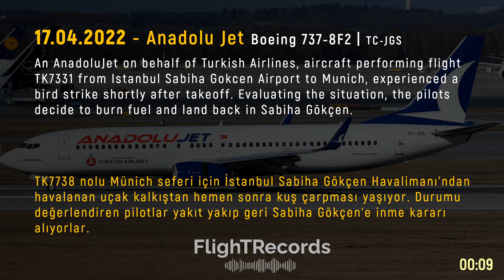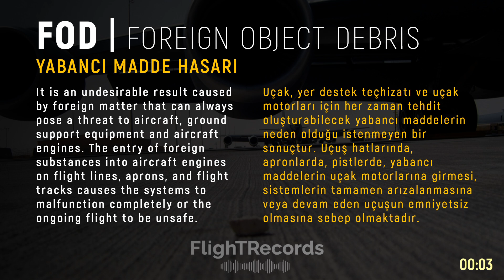ANADOLUJET UÇAĞI KUŞ ÇARPMASI NEDENİYLE YAKIT YAKIP GERİ İNDİ | 17 NİSAN 2022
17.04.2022 - Anadolu Jet Boeing 737-8F2 | TC-JGS

TK7738 nolu Münich seferi için İstanbul Sabiha Gökçen Havalimanı’ndan havalanan uçak kalkıştan hemen sonra kuş çarpması yaşıyor. Durumu değerlendiren pilotlar yakıt yakıp geri Sabiha Gökçen’e inme kararı alıyorlar.

İçerikler hem global aboneler için İngilizce hem de İngilizce bilmeyen Türk aboneler için Türkçedir.

Destek olmak ve ayrıcalıklardan yararlanmak için KATIL butonundan veya bu linkten üye olup aramızda yer alabilirsin: